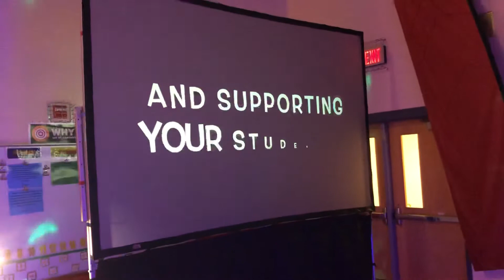Glow Run Event (Gd. 2)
Check out this awesome culminating event that we did as part of our PTO Boosterthon fundraiser!